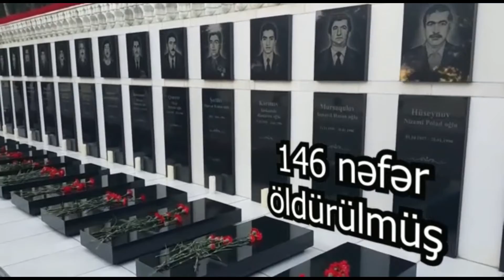Qanlı 20 Yanvar. Xalqımıza baş sağlığı diləyirik...